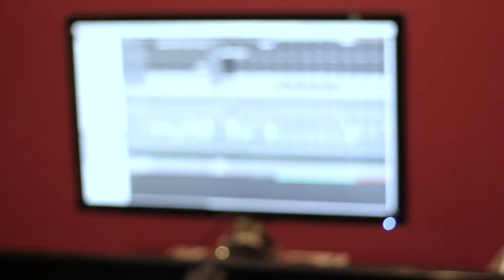Grabación Lado B: Capitulo 2: Guitarra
Sesión de grabación de guitarra para Disco Lado B de Visados
Marzo 2017 - Estudio Yaj

CRÉDITOS:
Video: Nicolas Yaj Shahebenderian - Ivan Rodriguez
Audio: Nicolas Yaj.